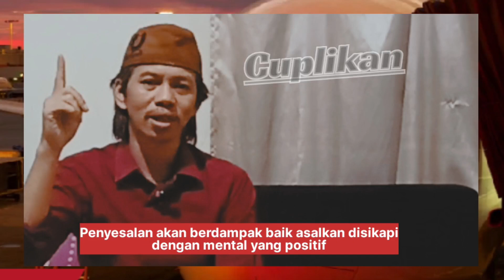Sinau Becik ke 3 || Sikapi penyesalan masa lalu dengan memaafkan diri dan melakukan yang lebih baik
penyesalan adalah kondisi emosional atau kognitif yang membuat kita menyalahi diri sendiri secara terus-menerus karena hasil yang tidak sesuai, merasa kehilangan atau sedih atas hal yang kita harapkan terjadi, atau berharap kita tidak melakukan tindakan tersebut.
Kang Santri Channel Menyajikan Video-Video Keagamaan, Ceramah, Qori, kepesantrenan, Berita Hiburan, Ceramah Agama, Sholawat Nabi, Qori, Qori Internasional, Pengajian Maulid Nabi, Kajian Al-Quran, Kisah Inspiratif, Seputar Pondok Pesantren, Biografi Kiai, . Sejarah pesantren, kisah santri, Konten-Konten yang kami sajikan adalah konten yang bermanfaat bagi para penontonnya..
Dukung Chanel Kang Santri Channel dengan "
Komen
Menyajikan konten-konten mendidik dan nasihat-nasihat agam.